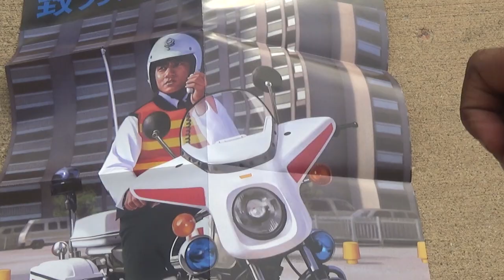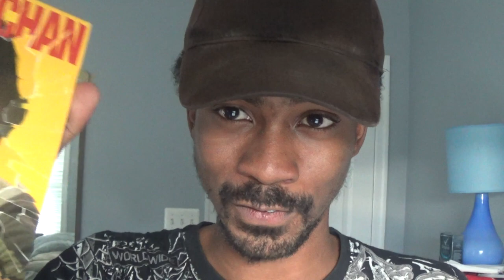Police Story Criterion Collection Review